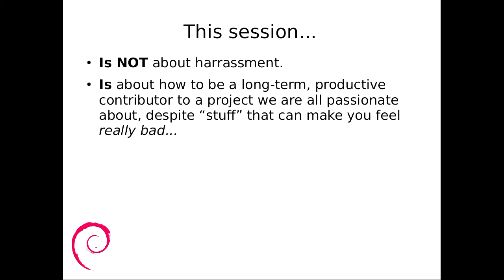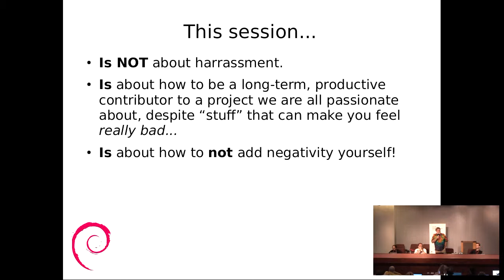Ignoring Negativity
by Chris Lamb

Projects like Debian can only exist in a connected world, but the immense increase in communication capability of the Internet also has a dark side.  The same capabilities that enable intense technical collaboration across immense distances also make it possible for negative voices to be amplified.

This session will be a panel discussion featuring some well-known, long-time contributors to Debian who are willing to share their experiences and advice on how to remain focused on what's important.  Criticism is vitally important to Debian, but developers need to be able to extract the constructive elements from public discussions.  Hopefully, the content of this session will help!

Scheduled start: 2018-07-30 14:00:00